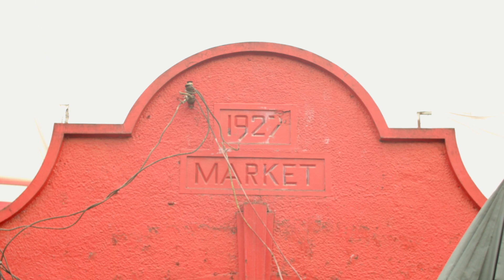Connecting Market Vendors to Jumia Food E-commerce platform in the wake of COVID-19.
Keeping the supply chains active during the lock down